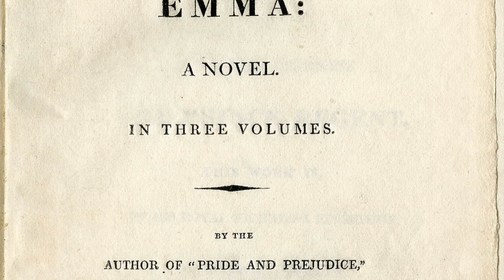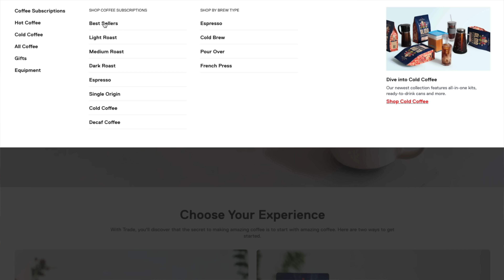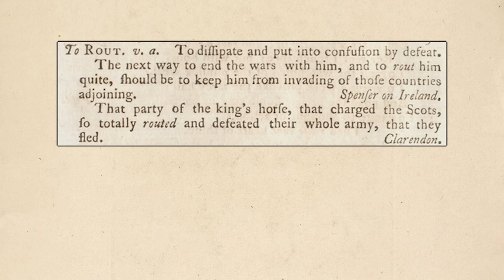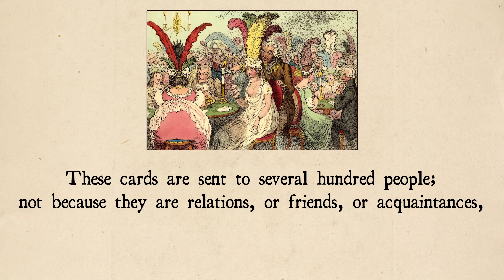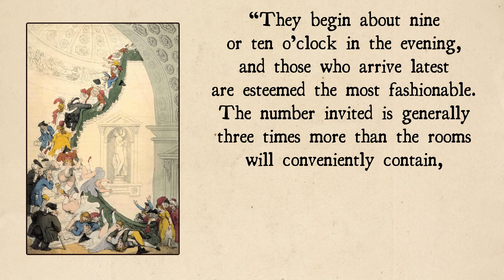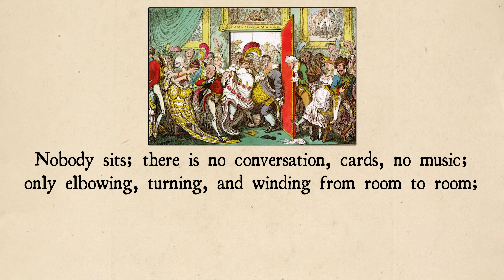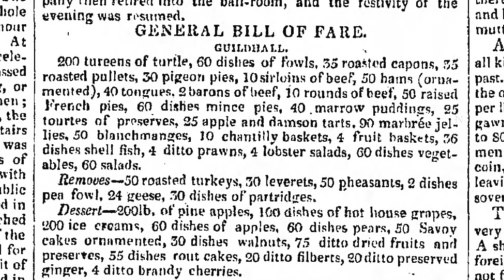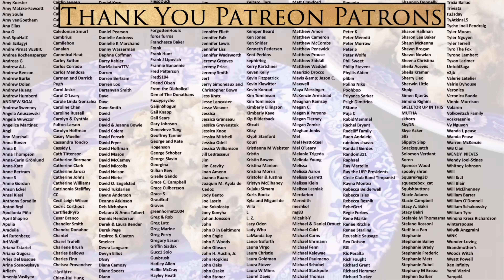Dining at the Wild Parties of Regency England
Thank you to Trade for sponsoring. to get a free bag of coffee when you sign-up.

Send mail to:
Tasting History
22647 Ventura Blvd, Suite 323

The Biscuit by Lizzie Collingham:
Jane Austen's England
Time Traveler's Guide to Regency Britain
What Jane Austen Ate and Charles Dickens Knew

Subtitles: Jose Mendoza | IG @worldagainstjose